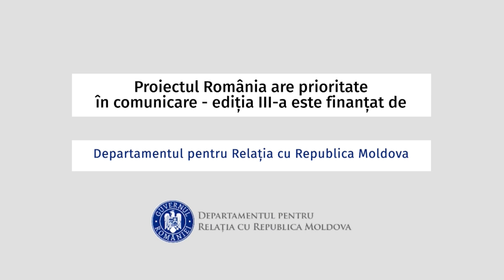România Turistică: Cluj – inima Transilvaniei și orașul cu trei nume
Oraş vibrant, plin de viață, tinerețe și istorie, Clujul este considerat inima Transilvaniei. Localnicii știu că are trei nume, în trei limbi: în română i se spune Cluj-Napoca, în maghiară – Kolozvar, iar în germană – Klausenburg.